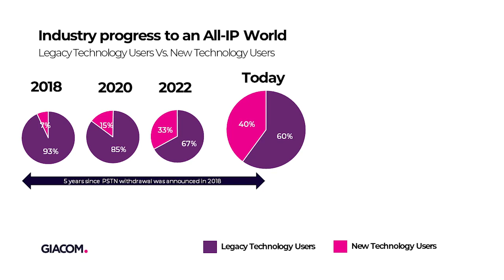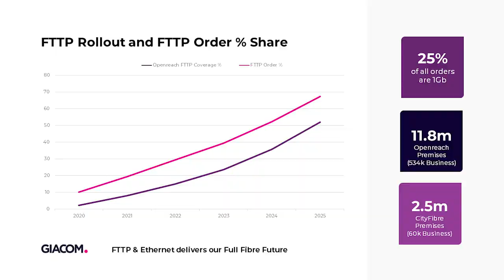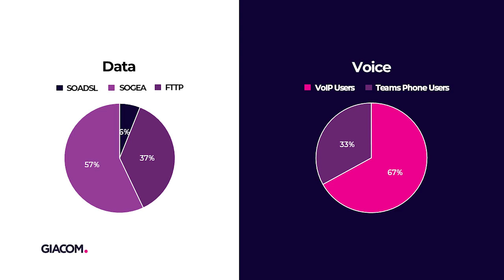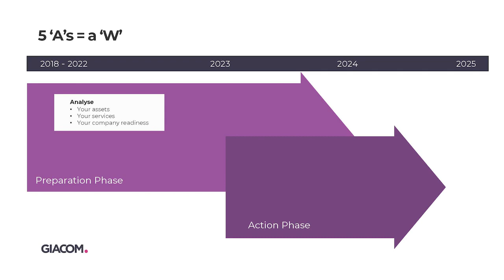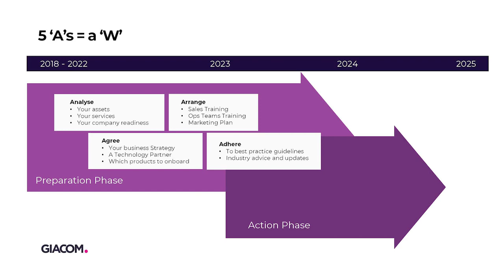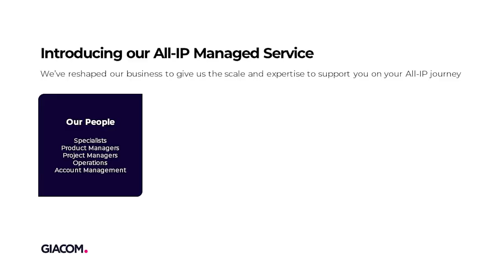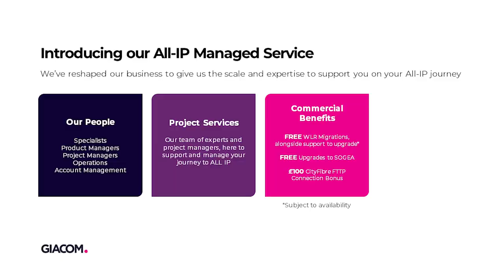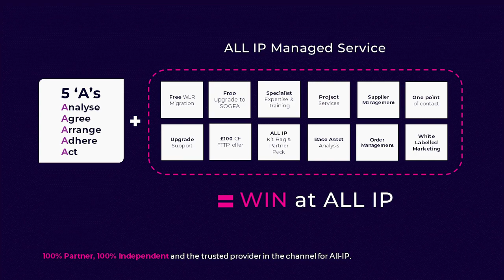The story so far... All-IP Summit Series, Season 1 Episode 2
Dale Parkinson, Managing Director for Connectivity, talks to our product experts Claire Makin and James Montague about industry progress on All-IP.

About us:
Giacom is the only provider of Comms, Cloud, Hardware and Billing through one platform, making it really simple for our partners to access the best range of technology products and services. Giacom is 100% partner focused and we pride ourselves on being the best people to do business with.